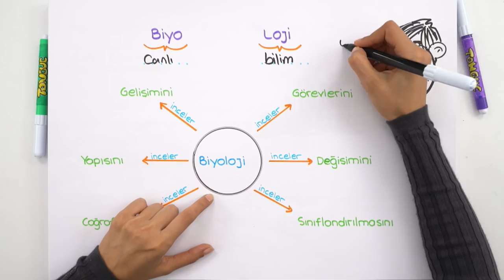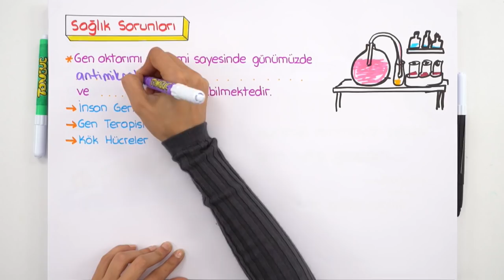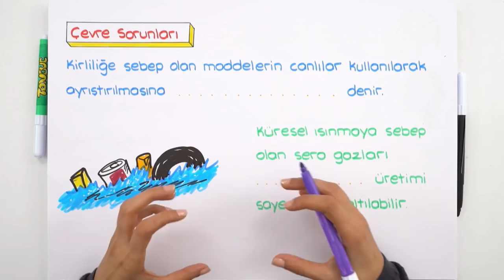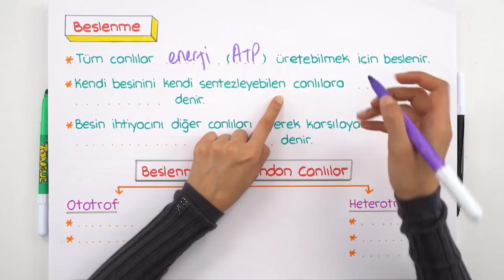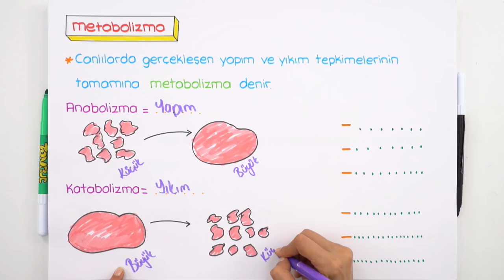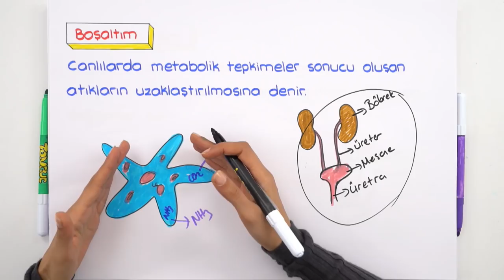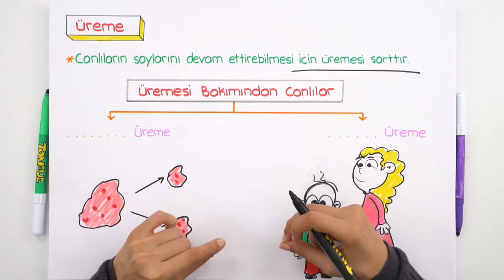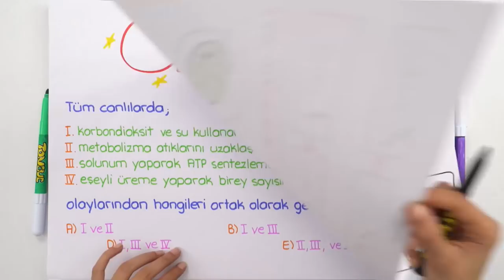9. Sınıf Biyoloji | Biyoloji Bilimi ve Canlıların Ortak Özellikleri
9. Sınıf yayınları başladı! Bugün Biyoloji dersinde 'Canlıların Ortak Özellikleri' konusunu öğreniyoruz. Diğer konu anlatımlarını kaçırmamak için, takipte kal😎